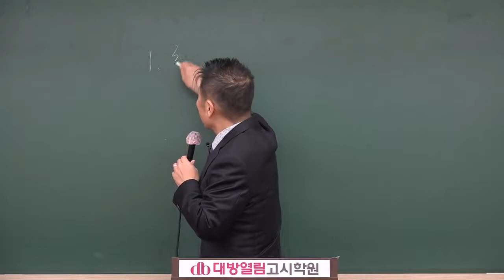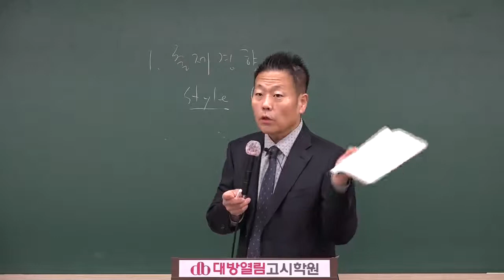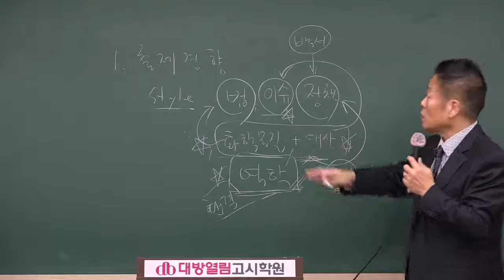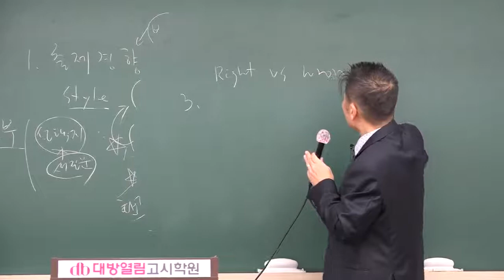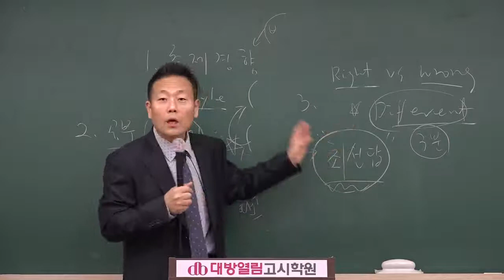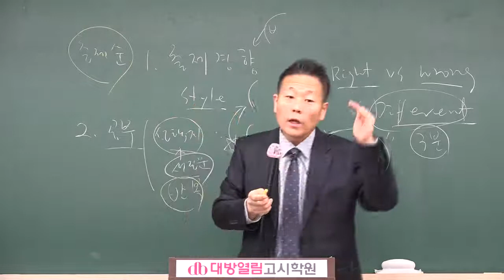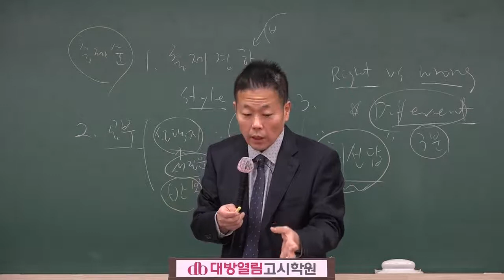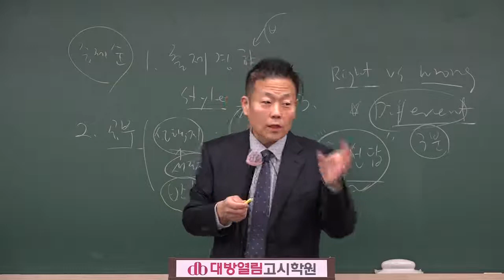이승훈 교수의 460제로 끝내는 환경보건 단원별 기출 및 예상문제